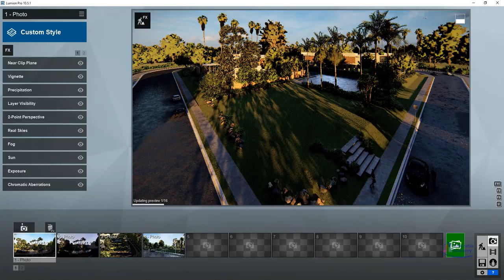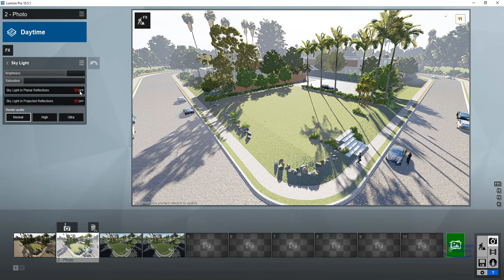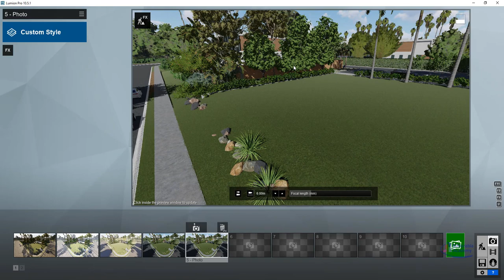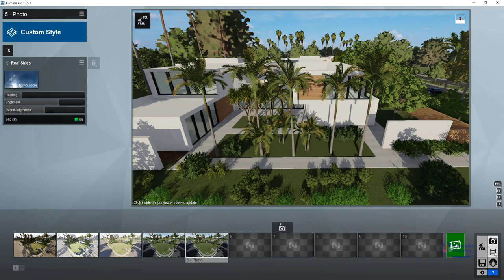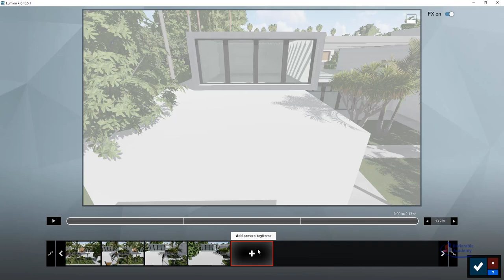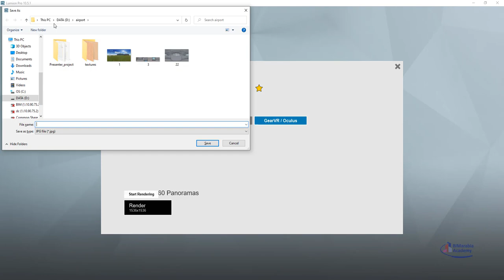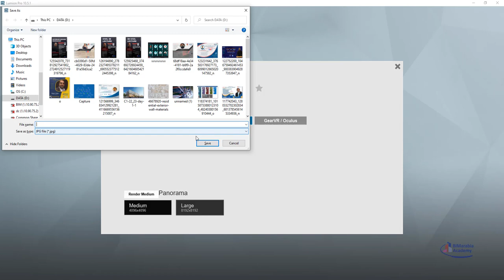lumion تصدير صور و فيديو و vr